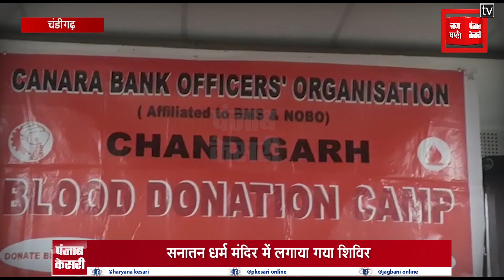TRI CITY में मनाया गया 72वां गणतंत्र दिवस, सेक्टर 22 में लगाया गया रक्त दान शिविर